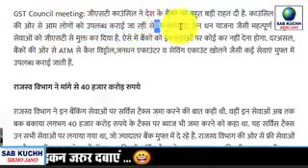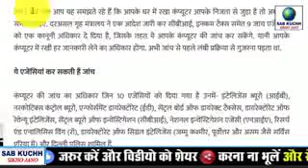PM 2 PM Modi Today News GST